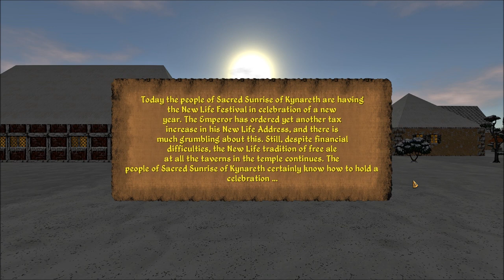Let's Play Daggerfall Unity (Blind), Part 116: No Rest Because... Spiders!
(Part 2 of 2) After finding the cloth amulet, we can see that it sends spiders to us whenever we try to rest. No rest is bad. I have to get rid of this thing!